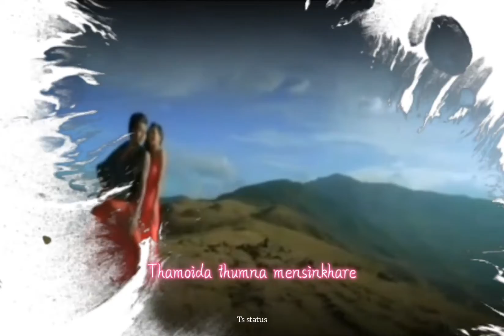Nwjaribi eigi thamoi sida@whatapp status💖😍